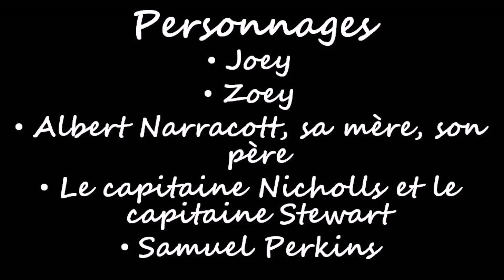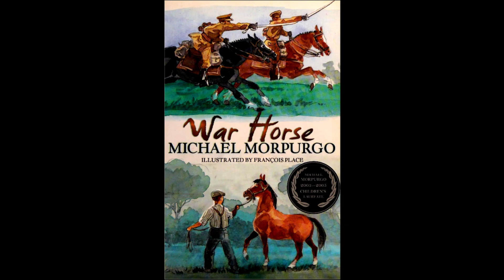"Cheval de guerre" de Michael Morpurgo